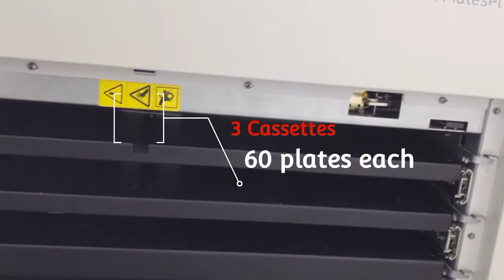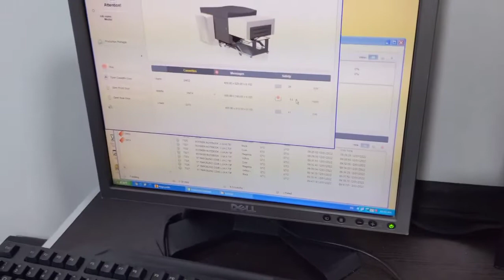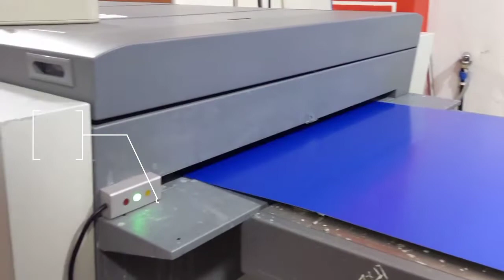Computer-To-Plate (CTP) Image-Setter Process with Magnus 400 III Quantum Plate Setter. CTP machine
KODAK MAGNUS 400 III Platesetters offer productivity, flexibility, ease of use, and excellent image quality for both small and large commercial and offset package printing operations.  Magnus 400 Platesetters also include automation options to meet your business needs.  Kodak continues its tradition of industry-leading technology and support with the Magnus 400 III Platesetter.

credits:
SHARK MEDIA LTD

Find me;
Shark Media Limited
Kampala.
Office
Plot 5/5A Nasser Road
Mirembe Arcade,
Level 4 Suite, E05/E06